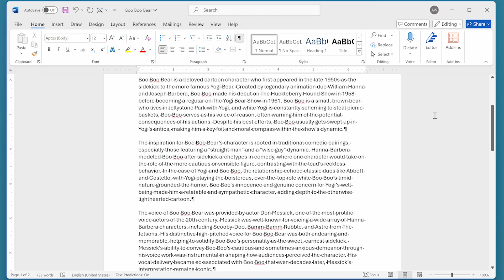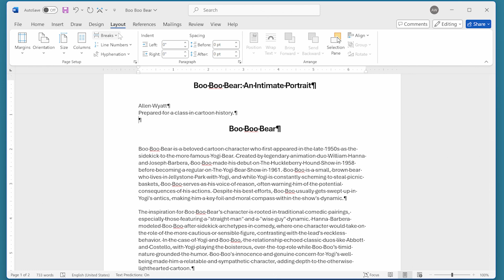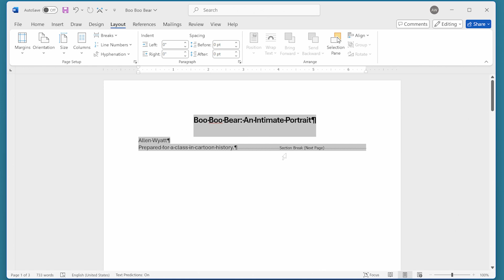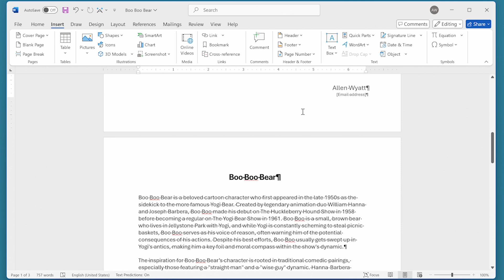2 Easy Ways to Add a Cover Page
Formal reports look better when they are set up with an introductory cover page. Here are two easy ways you can add a cover page in a snap.

Every week I publish a free newsletter about how to use Word better. To "up your game," visit the WordTips website, here: